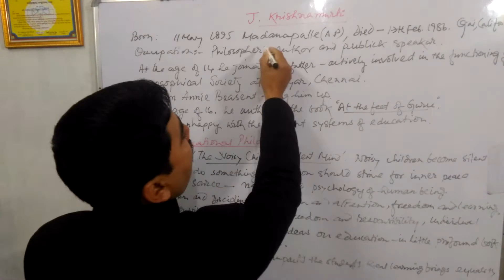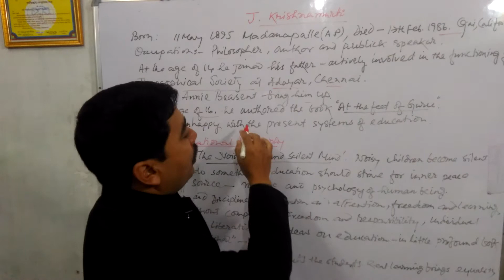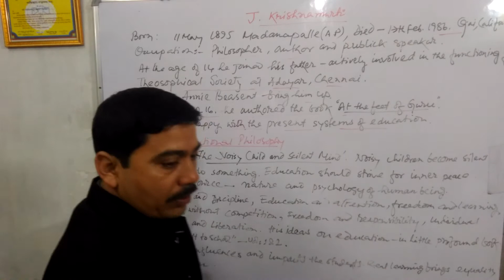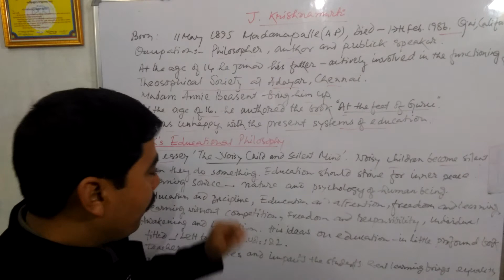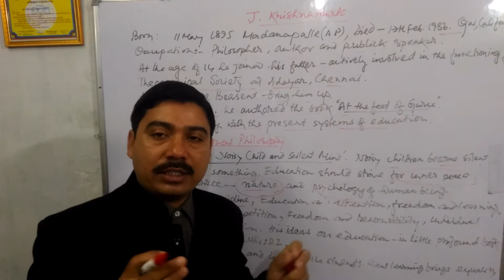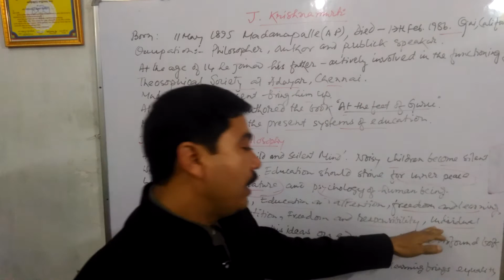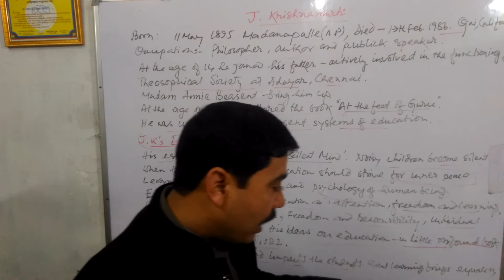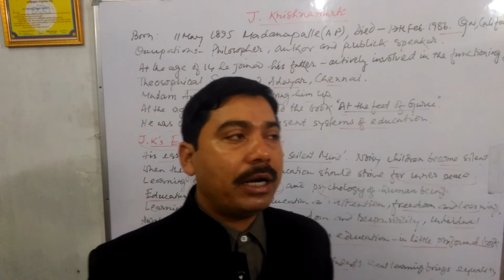J Krishnamurti जे. कृष्णमूर्ती for UGC NET Paper-II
Hello Friends,